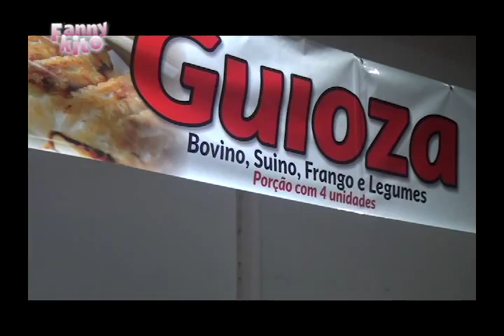PATRICIA EROLES VAI CONHECER A FEIRA NOTURNA DA COBAL